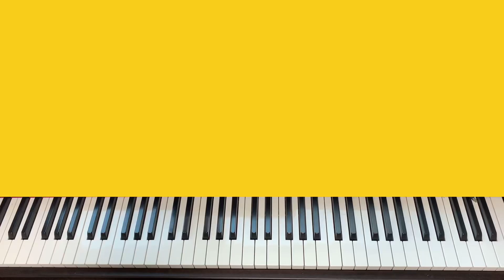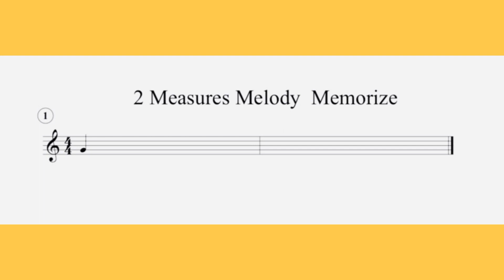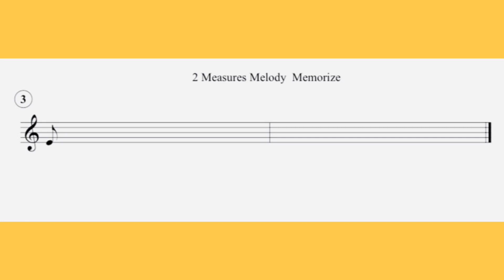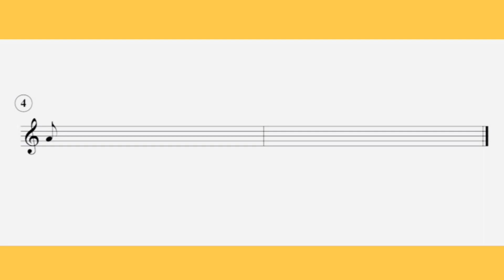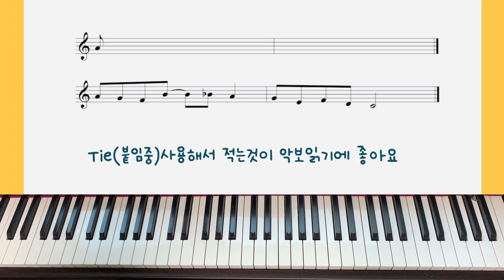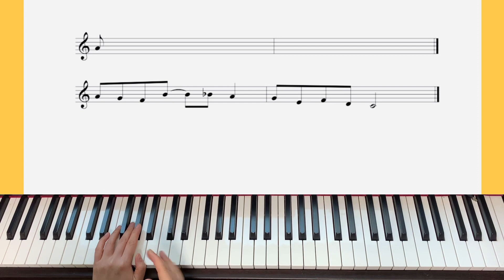이지이어트레이닝 #38 - 멜로디 청음 ‘두마디 암기하기’ Memorize Melody ET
버클리 고급청음 시간에 배웠던 방법으로,
멜로디를 여러번 듣고 외운 후 악보로 적는 방법입니다.
멜로디를 듣는 훈련으로는 탁월한 방법이라 생각되어집니다.
낯설어도 같이 한번 해보실까요?^^